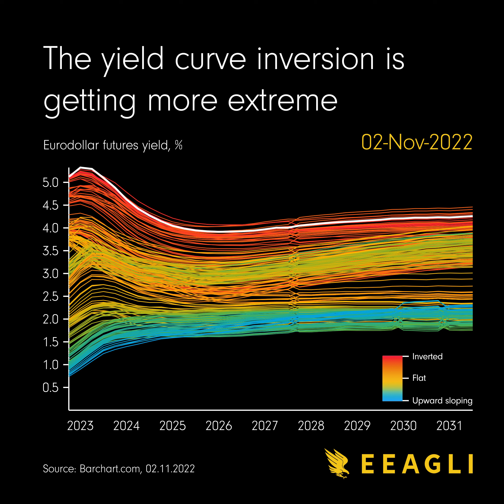The yield curve inversion in the US is getting more extreme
It's a ringing recession alarm. The inverted US yieldcurve usually signals an impending economic slump. But it's the way investors (or companies) react to a changing yield curve that's interesting.

You can see this in the eurodollar futures market. And, if you don't know what eurodollars are, don't worry. They confuse a lot of people, and they have nothing to do with the euro.

Eurodollars are US dollars held in US dollar account outside the US. But enough of that. It the eurodollar futures contracts that are interesting. These are used by US companies to protect their financing needs, should the yield curve shift.

And that's what we are seeing! Right now this market is pointing to the US yield curve inversion getting even more extreme.

Thank you Alexander Gloy for helping me with this piece.